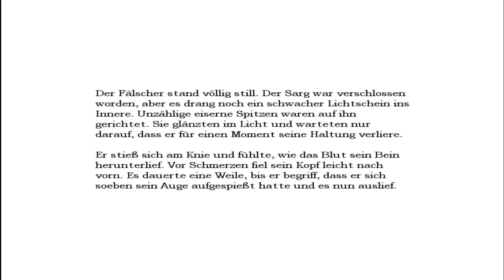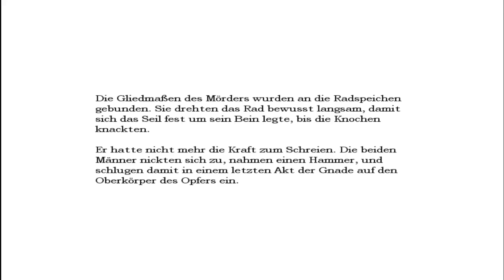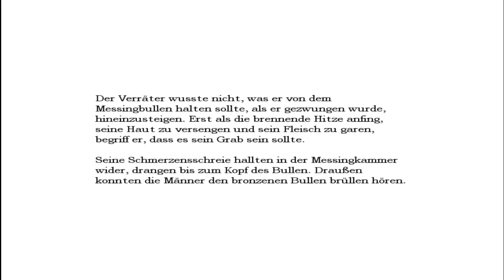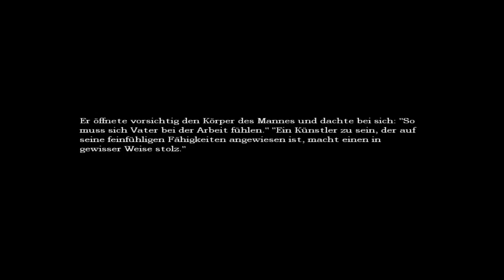Let's Play Amnesia - The Dark Descent - (Deutsch/German) [Blind!] - #39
Amnesia bissl betrunken zocken.. schon iwie witzig :P